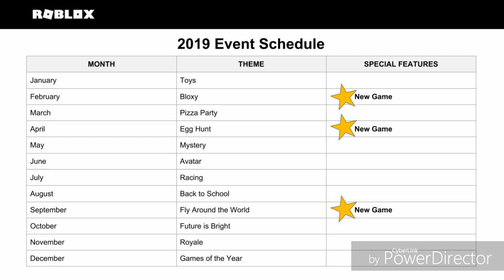Roblox 2019 event calendar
Two video in one day legend I put earrpae in this so prepare turn down volume.

Nun are not scary